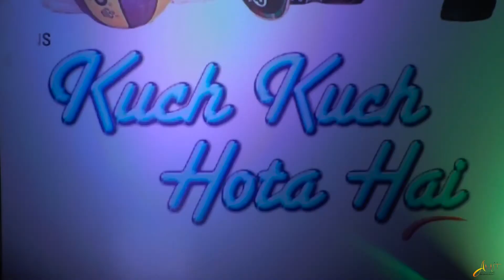jci Udaan award night 2017